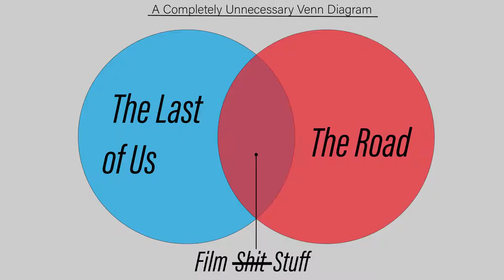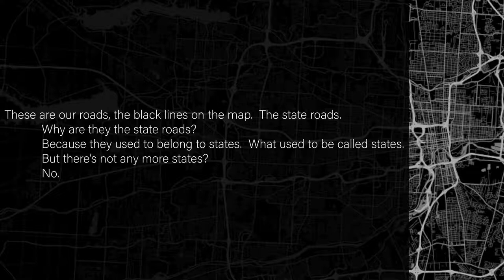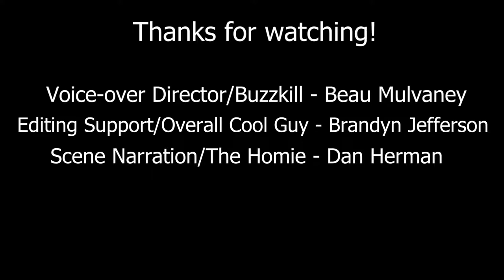The Road & The Last of Us: Stories of Quiet and Violence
Luke's presentation for Senior Capstone!